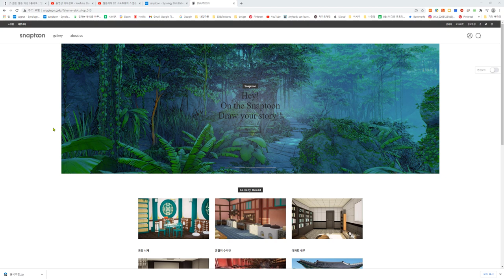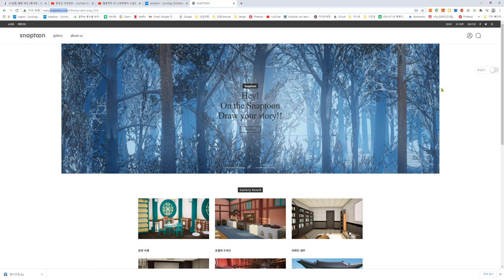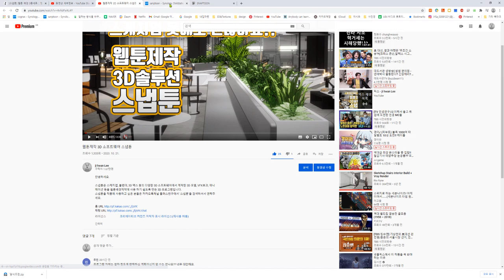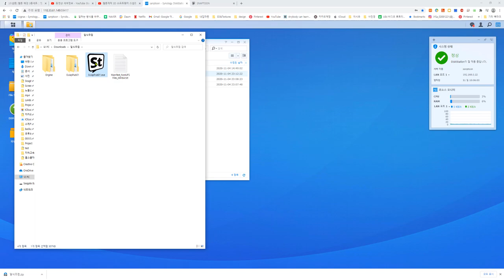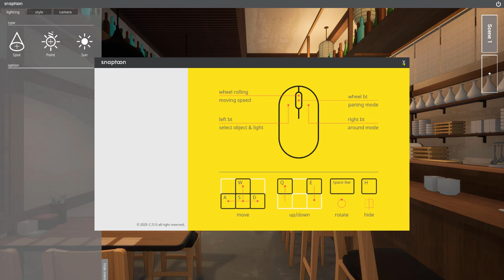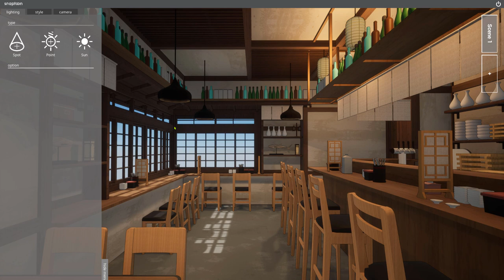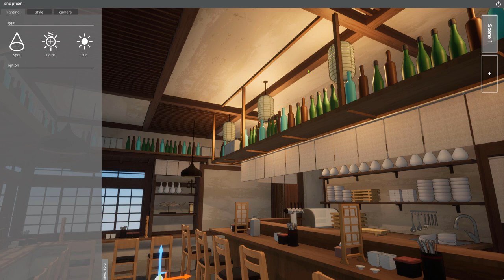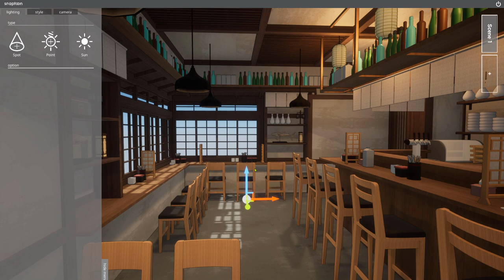snaptoon '스냅툰은 게임이다' 라고 이해하시면 편합니다